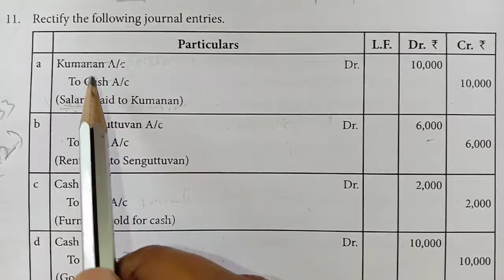Rectification of Errors(new book pg-200,Q.no-11)(old book VOL-2 pg-33,Q.no-12)TN-BOARD